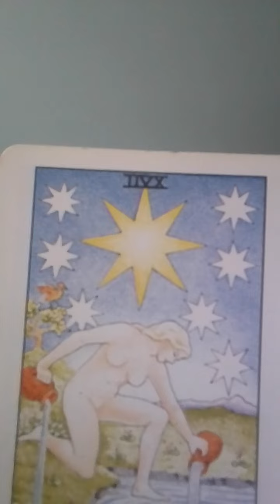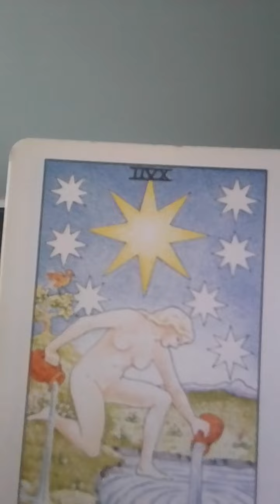прогноз на 13 июля 2024 карта дня